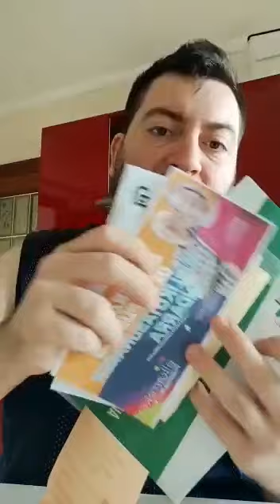Carlos Carrasco rompe su voto